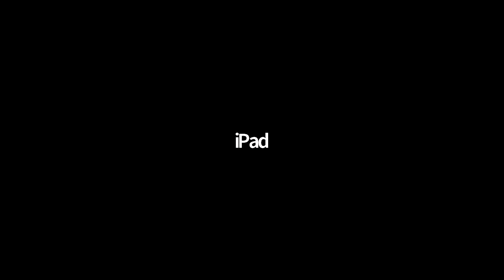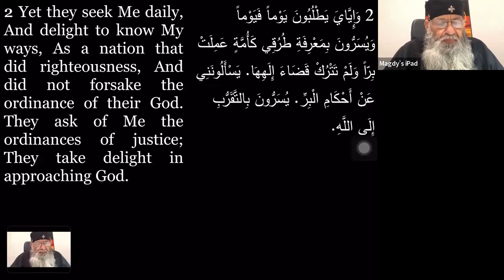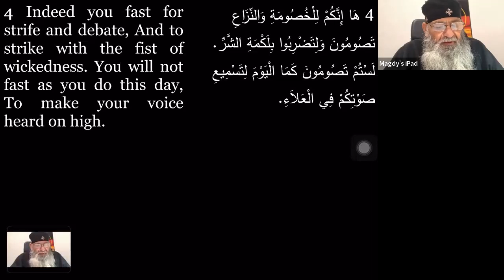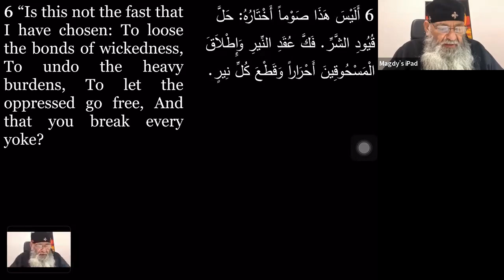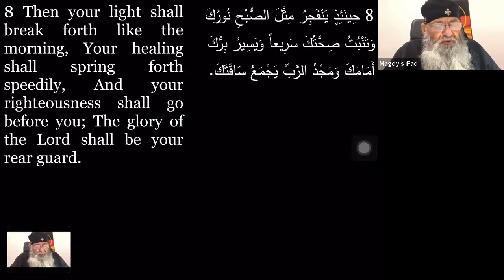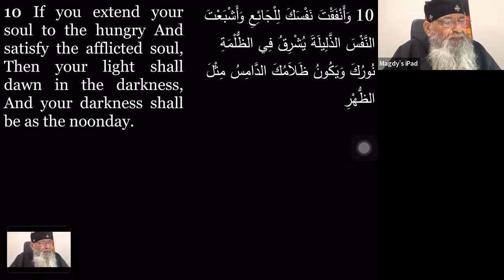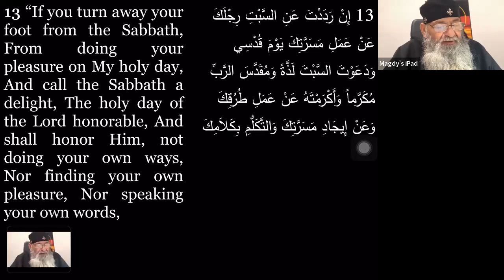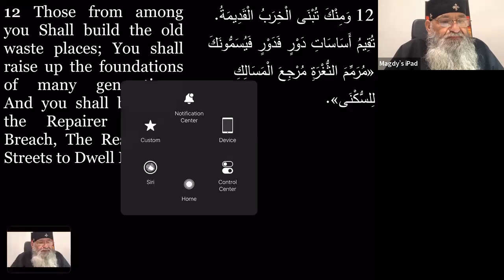Fr. Abram Naguib's Meeting (Isaiah-58)